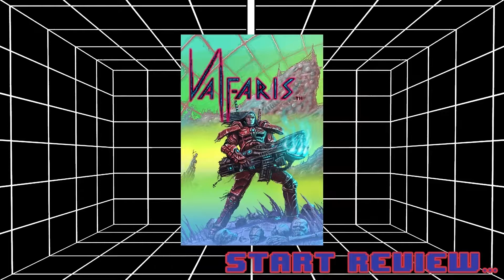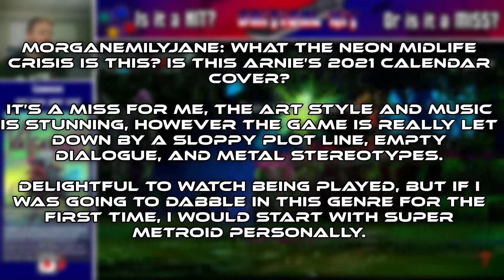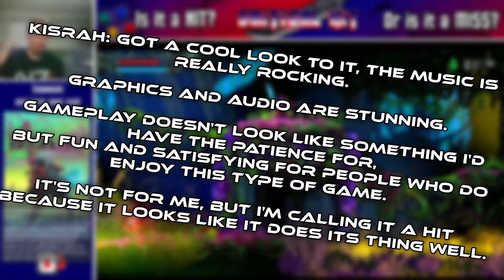Valfaris - Critical Hit Game Review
This show originally aired on the youtube channel OOL Games.

Like what you hear? Join the conversation at the following links:

One Life Left Games

Check our discord and social media for our stream schedule, updated weekly!